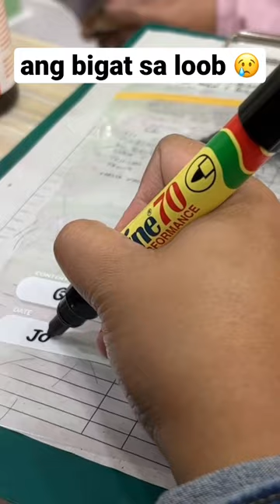Cutting rat tail hairstyle since 1 year old | School Regulation